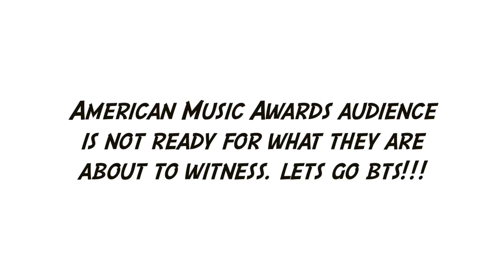BTS on The Late Late Show w/James Corden (FLINCH)! The Ellen Show & Jimmy Kimmel Animation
BTS playing Flinch and performing DNA on Late Late Show with James Corden, Hilarious Intervew on Ellen,and Lie detector on Jimmy Kimmel